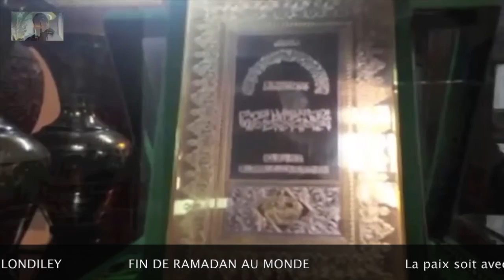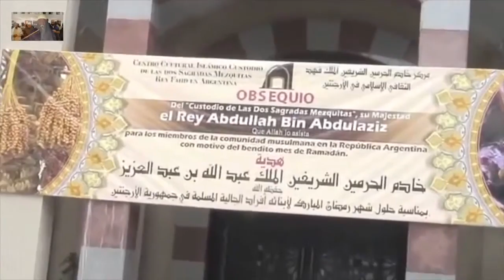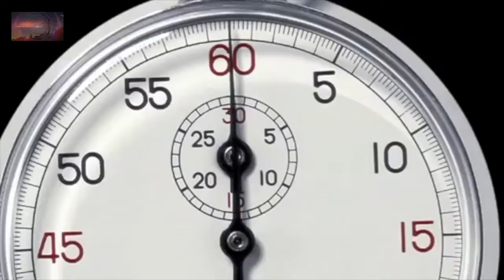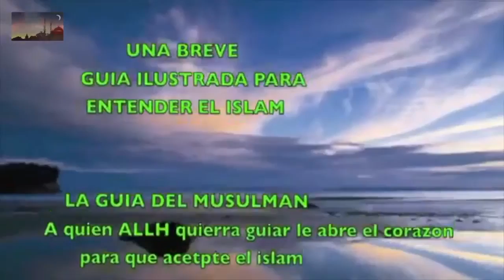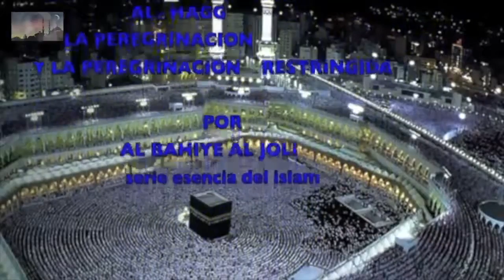LaGuineeLondiley: fin de ramadan au monde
LaGuineeLondiley 2021